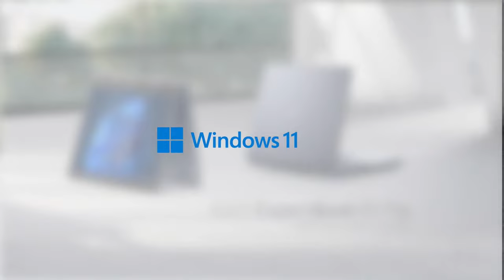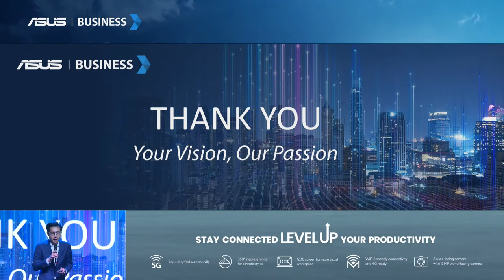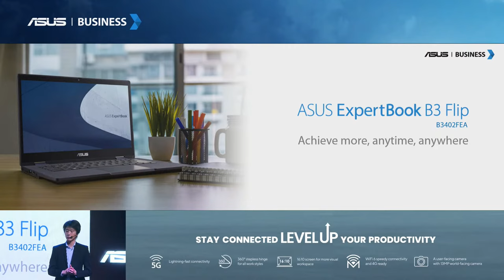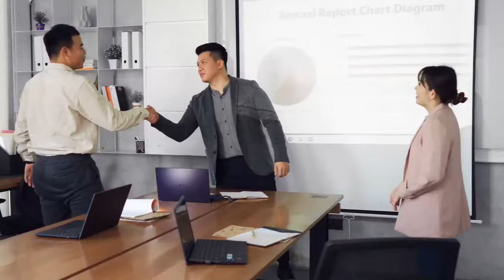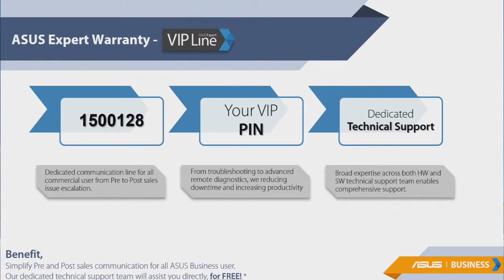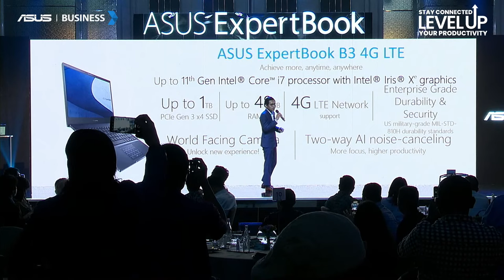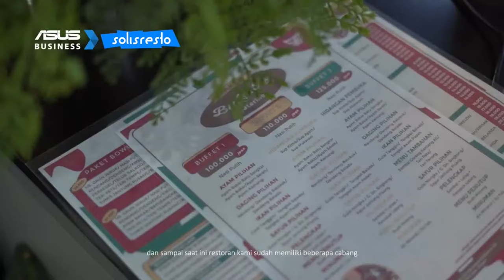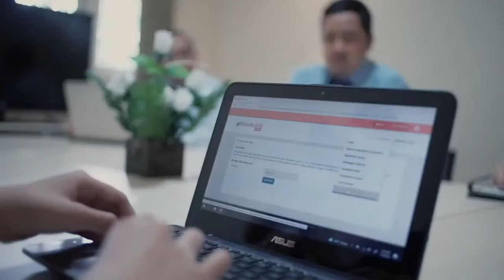Stay Connected, LevelUp Your Productivity - ASUS B3 & B7 Live Launch Event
Bisnis tidak boleh dan tidak akan pernah berhenti. Begitupun dengan inovasi dan teknologi di baliknya yang selalu harus bisa terus mendukung pertumbuhan bisnis.

ASUS sebagai produsen produk teknologi, kembali menghadirkan inovasi terbaiknya untuk mendukung bisnis produktif dan tumbuh pesat dengan meluncurkan 2 produk terbarunya, ASUS ExpertBook B3 dan B7 series.

Segudang fitur canggih dan inovatif terbenam di dalamnya, termasuk teknologi komunikasi terkini, 5G yang akan menjadi masa depan koneksi di Indonesia. Penasaran seperti apa produknya?

Saksikan live peluncuran ASUS Expertbook B3 & B7 series,
Selasa, 7 Juni 2022, mulai pukul 15.00 WIB di Youtube dan Facebook ASUS Indonesia

Don't Missed It!